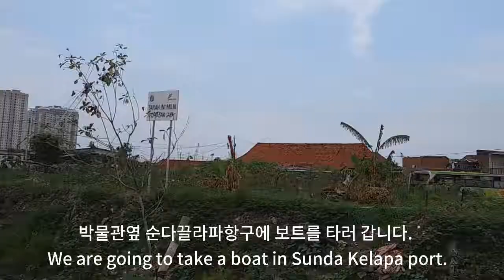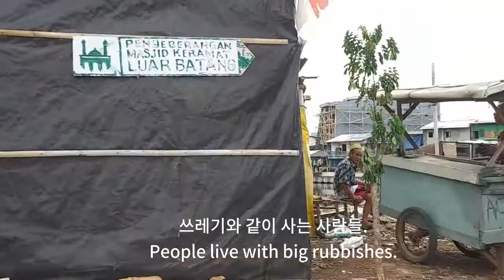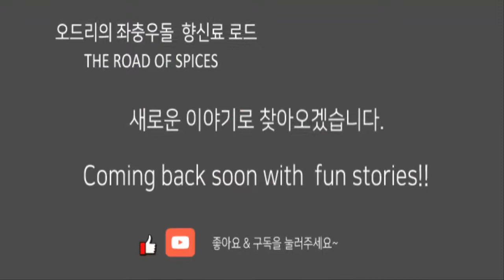자카르타 순다끌라파항구에서 보트타기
인도네시아 자카르타 순다끌라파항구에서 보트를 탔어요.
막상 탄다고 아저씨를 따라가긴 했지만, 너무 무서웠는데요.
좌충우돌 향신료여행에서 만난 자카르타 순다끌라파항구와 그곳사람들의 이야기가 펼쳐집니다.
더 자세한 내용은 블로그에서 보실 수 있습니다.~

재미있는 것을 원해? 팔로우 미~
Do you want something fun? then follow me~~

음악사용(무료음원출처)

♫  Mike Chino - Beyond (Original Mix) ♫